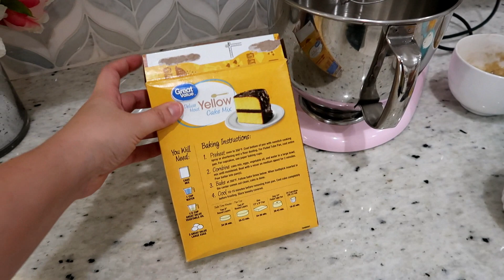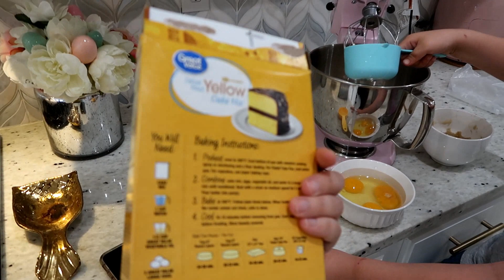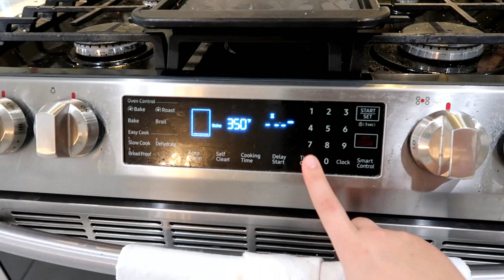SORPRENDIMOS AL MOCHI 🍌 PASTEL DE PLÁTANO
SORPRENDIMOS AL MOCHI, TODO ES MAS BONITO CON DULCE